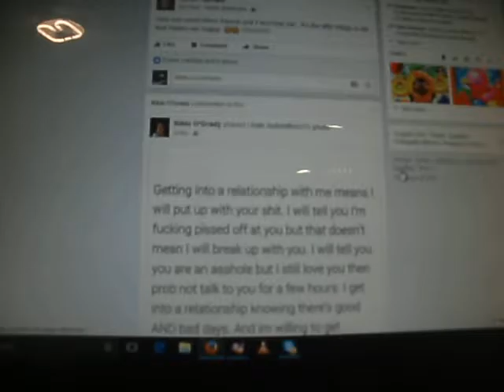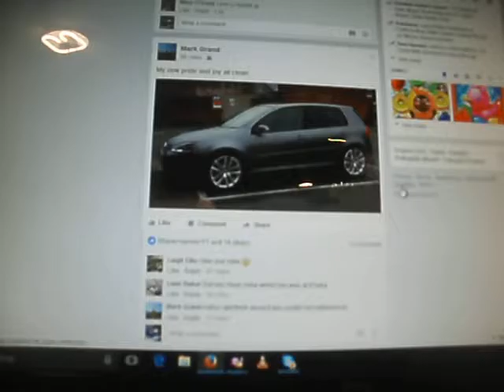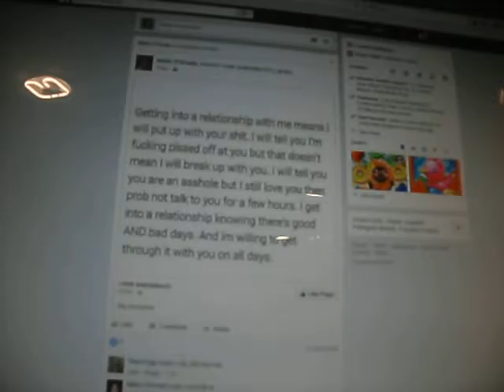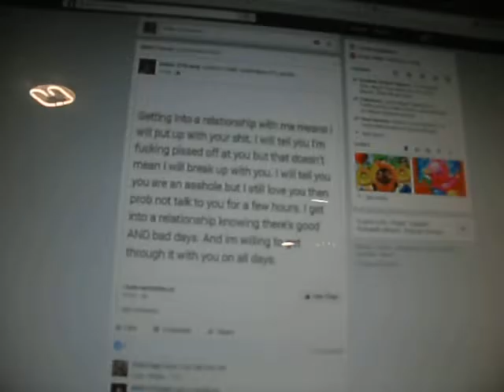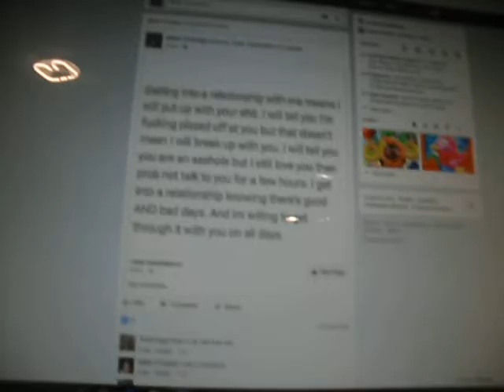Not much goin' on toiday.